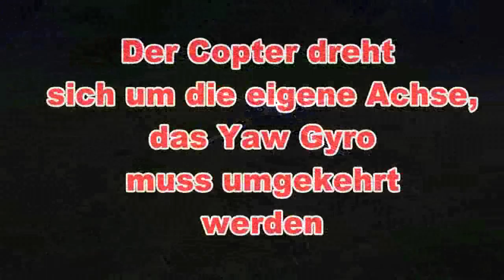Quadrocopter X525 1.Flug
Mein erster Quadrocopter und dies ist der erste Flug
am Anfang musste ich das Yaw Gyro noch umkehren denn er drehte immer in einer Richtung. Dann flog er überraschend gut.
Die Verlängerungsarme sind nur für den Übungsflug angebracht damit ich nicht sofort neue Propeller benötige